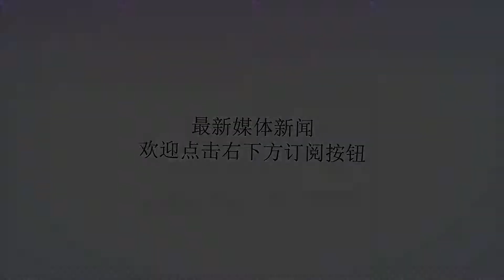带儿子嫁给穷老公，他天天晚上加班，睡觉时儿子说一话，我听傻了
谢谢！带儿子嫁给穷老公，他天天晚上加班，睡觉时儿子说一话，我听傻了